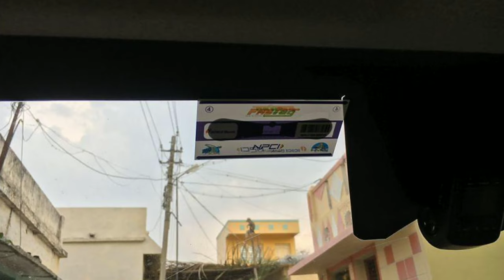Fastag से सावधान | How to use Fastag ? | Free toll पाएं, पर कैसे ?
Hello guys
Aaj ki ish video mein hum fastag se judi kuch saavdhaniyon ke baare mein baat karenge toh aaj ki ye video aap ant yak dekhein..

Thankuu
I m sukhil with suresh
Peace out